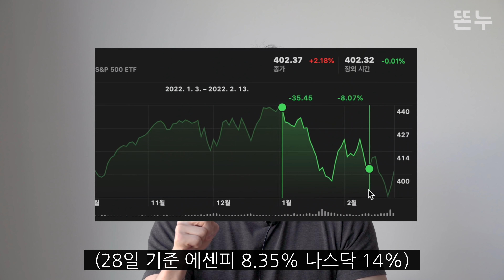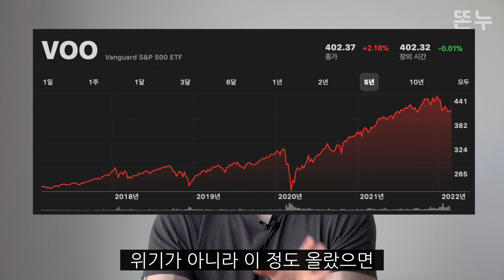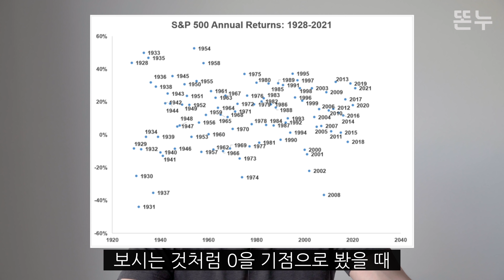지금 주식 사야해요? 말아야해요?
안녕하세요 여러분 똔누입니다.
언제나 고민인 부분이죠. 시장이 조정을 받거나 약세장에 진입했을 때
사도되는건지... 만약 사도 되는거라면 언제 얼만큼 사야하는지 혼란스러우실 겁니다.

그래서 오늘 영상은 역사적인 하락폭 기준점을 설명드리고
저만의 매수 팁을 공유해드리고자 합니다.

*추천도서

- 살면서 한 번은 짠테크_김짠부
- 부자들의 생각법 _ 하노 벡
- 흔들리지 않는 돈의 법칙 _ 토니 로빈스
- 모든 주식을 소유하라 _ 존 보글
- 초예측 _ 오노 가즈모토 (유발하라리 외 7인)
- 역발상주식투자_켄 피셔
- 돈의 역사는 되풀이 된다_홍춘욱

**이 영상은 특정 주식종목의 거래를 유도하는 영상이 아님을 알려드립니다.
투자의 최종 책임은 여러분들 몫입니다. 부디 투자 전에 신중하게 결정하시길 바랍니다**